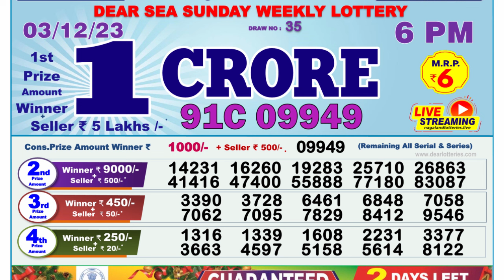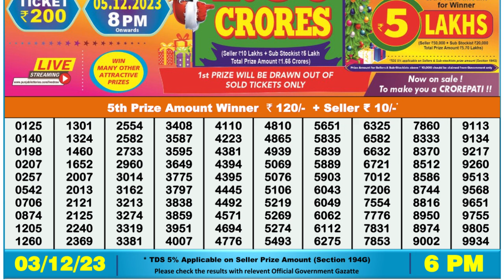Nagaland Lottery Sambad Live 6pm 03.12.23